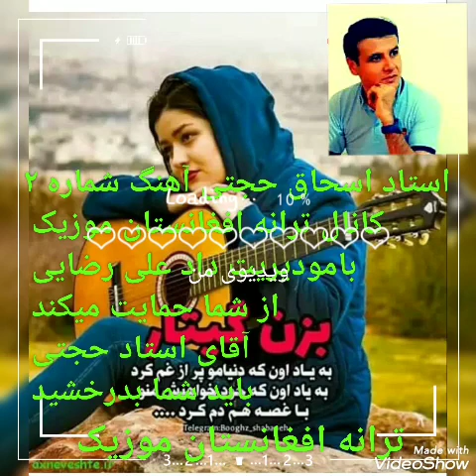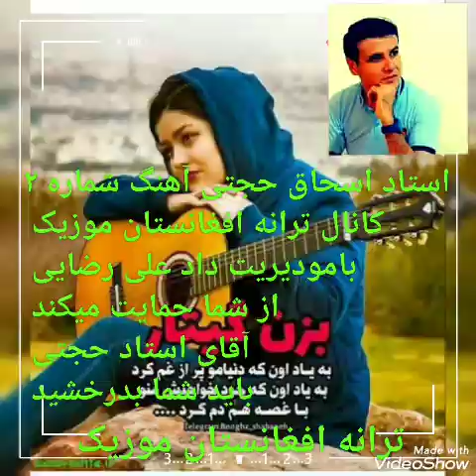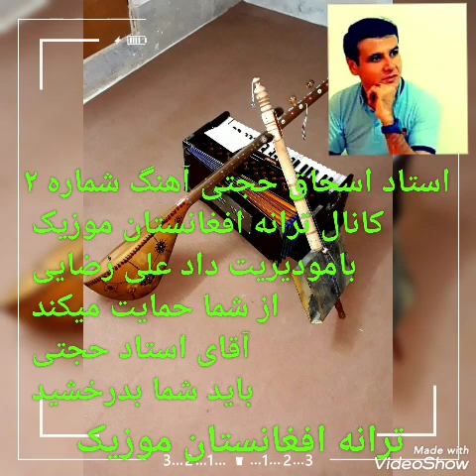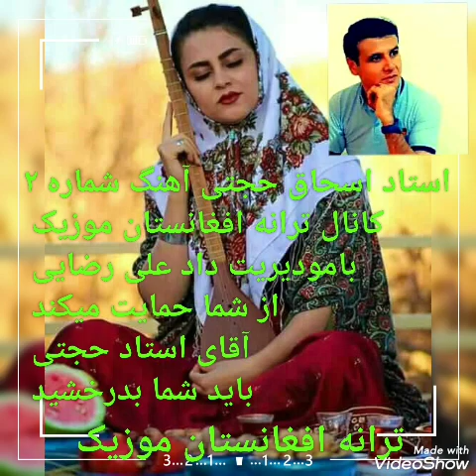استاد اسحاق حجتی آهنگ شماره ۲